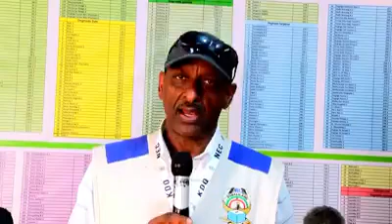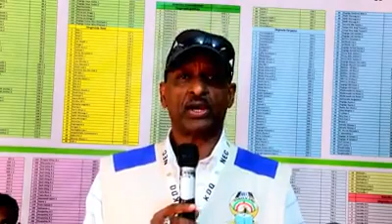siciid cali muuse oo ka hadlay tirinta codadka doorahsada somaliland digniina diray